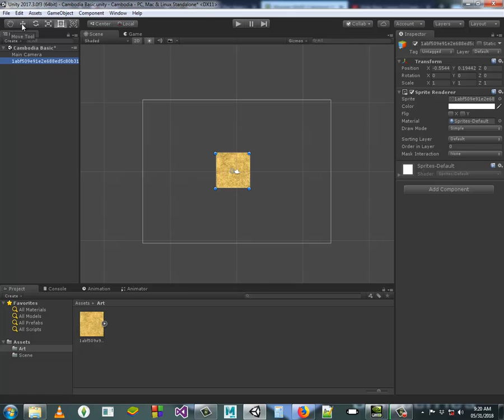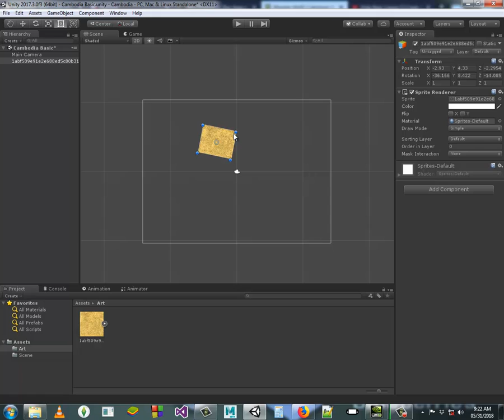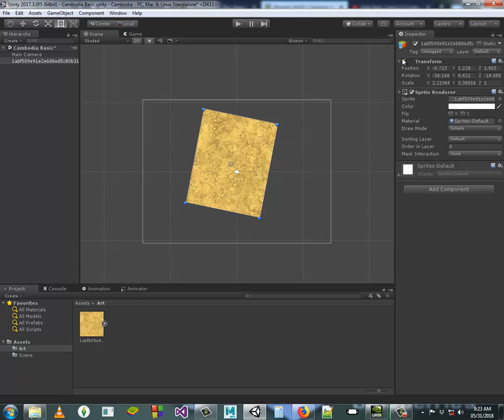Cambodia (khmer) Unity Basic Lesson 14 Transform